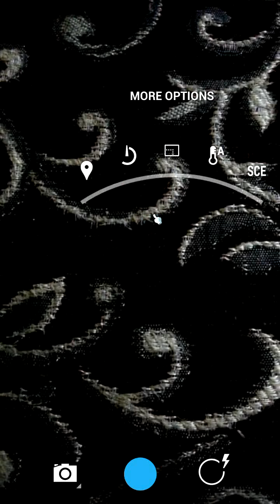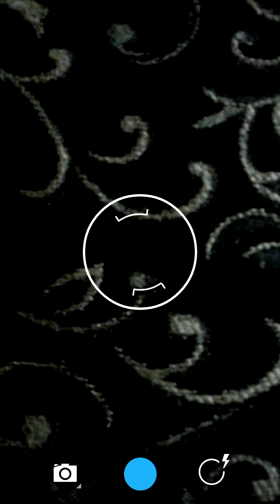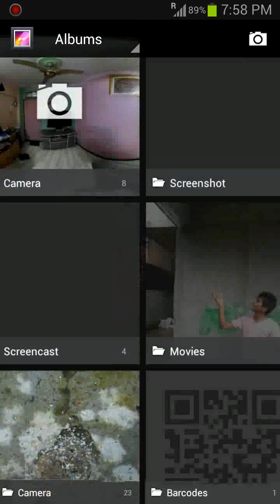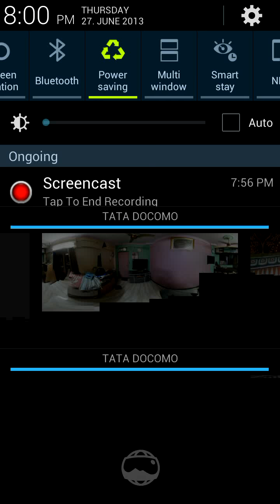New jelly bean 4.3 CAMERA apk leaked download now!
Hey guys just download the new leaked apk of the new camera of jelly bean for android the app is very simple to install just download the apk and install it normally
You can google it to download